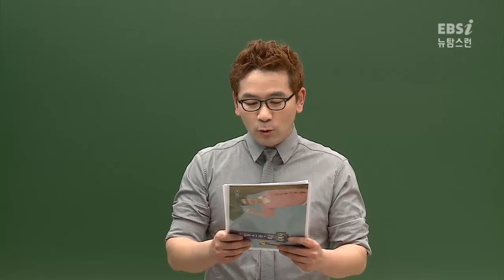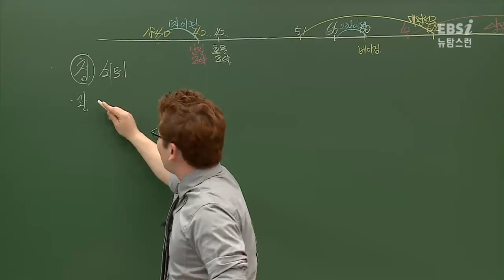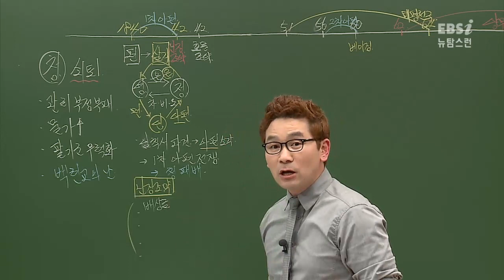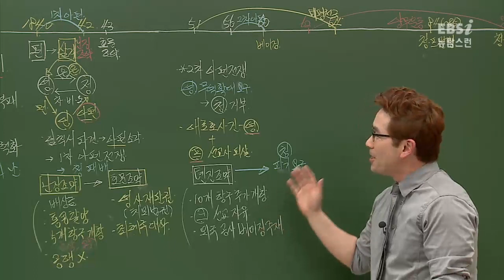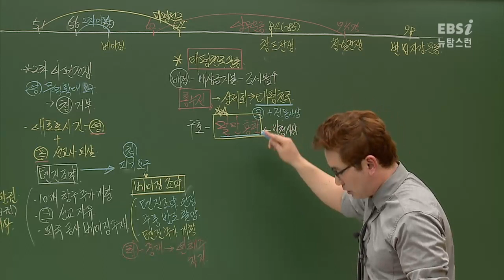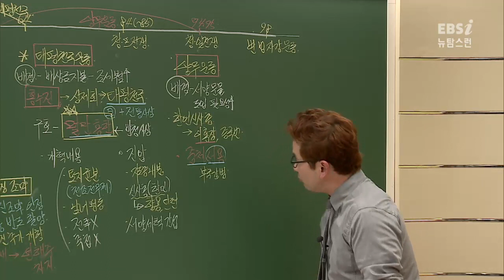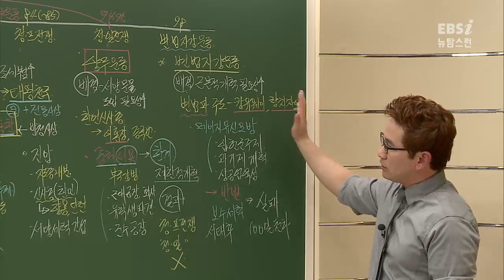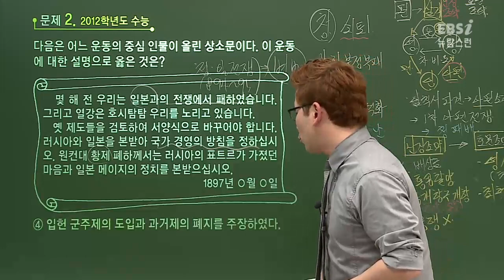[뉴탐스런 세계사] 12강 중국사 - 아편전쟁과 양무운동_(고1,고2-초급) (류성완)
[강의 INDEX]

07:47 1차 아편전쟁
25:21 태평 천국 운동
32:50 양무운동
38:36 변법자강 운동